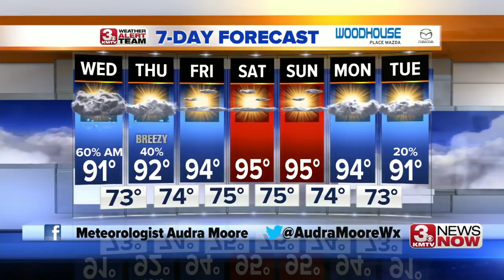3 News Now Latest Headlines | June 26, 12pm